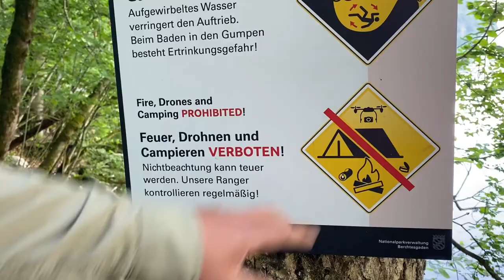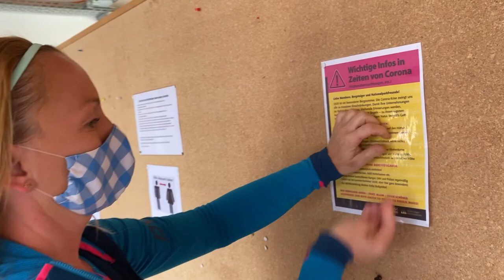Müll, Wildcampierer und illegale Feuerstellen am Königssee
Das Video beinhaltet einen deutschen Untertitel, der sich durch einen Klick auf das Einstellungsrad aktivieren oder deaktivieren lässt. Das Rad befindet innerhalb des Videos in der unteren rechten Ecke bei der Zeitleiste.

Nationalpark Berchtesgaden: Ranger Dominik zeigt uns die aktuelle Lage am Königssee. Verstärkt wird Müll einfach zurückgelassen, wir finden Zelte von Wildcampierern. Lagerfeuer richten Schaden in der Natur an. Vermehrt sammeln wir Gegenstände ein, die einfach zurückgelassen werden: Kronkorken, Zigarettenstummel, leere Plastikflaschen, Einweg-Grills, Badebekleidung, Plastiktüten und Papier. Es gibt viele fleißige Helferlein, die vor Ort unterstützen, den Müll wieder einzusammeln. So weit sollte es doch gar nicht erst kommen. Auch Gabi Schieder-Moderegger vom Deutschen Alpenverein (Sektion Berchtesgaden) appelliert an alle Wanderer die Natur zu respektieren. Zelten, Feuermachen und Müll zu hinterlassen ist eben einfach verboten.

Der Nationalpark Berchtesgaden ist ab sofort in Kooperation mit dem Deutschen Alpenverein unterwegs, um eine vermehrte Präsenz im Gelände zu gewährleisten. Eigentlich möchten unsere Ranger informieren und Hilfestellungen im Gelände leisten, denn sie verstehen sich als „Dienstleister“ für den Besucher im Gelände, daher stammt auch der eigentliche Begriff "Nationalparkdienst". Ihre Hauptaufgaben als Ansprechpartner im Schutzgebiet sind eigentlich folgende:

# Informieren
# Aufklären
# Hilfestellungen leisten

Die Schutzgebietsbestimmungen listen wir gerne erneut auf, leitet diese gern auch weiter:

Für den Schutz der Natur, der Tiere und auch der Menschen wird folgendes im Nationalpark NICHT getan:

# Müll wegwerfen
# Bedrohte Pflanzen pflücken
# Hund im Nationalpark ohne Leine frei laufen lassen
# Wegstrecken abkürzen
# Tiere in Ihrem Lebensraum stören
# im Gelände biwakieren oder zelten
# lautes Musikhören und freies Feuer entfachen
# als Fahrradfahrer die Wanderer gefährden
# mit Schwimmhilfen jeglicher Art die Seen im Nationalpark befahren
# Drohnen im Nationalpark steigen lassen oder darüber fliegen
# kommerzielles Fotografieren, Filmen und Verbreiten für werbliche Zwecke auch in den sozialen Medien